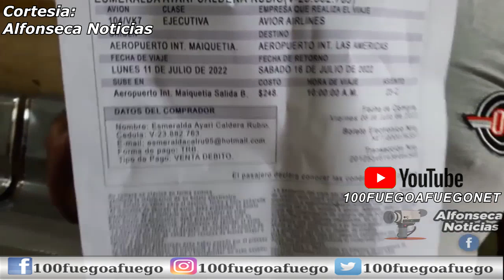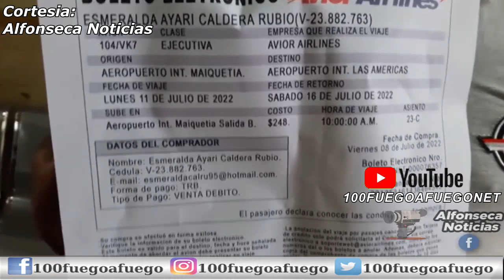Le Envió 80 Mil Pesos A Una Mujer Que Conoció En Las Redes Y Esta Lo Bloqueo Inmediatamente